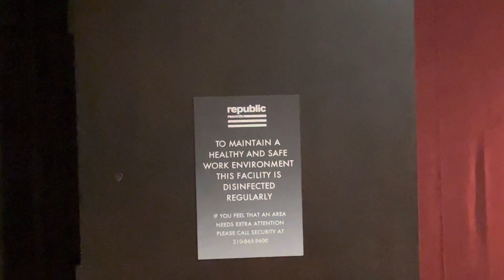Rehearsal at Republic Records Studio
Republic Records Studio, rehearsal, with Shania Twain for Grammy party and performance at the Spotify theater. She has new music coming out soon!!